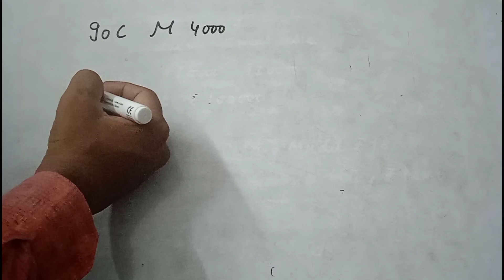Solution no 72 | Accounting for Partnership Firms - Fundamentals | TS Grewal | Edition 2023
Mudit, Sudhir and Uday are partners in a firm sharing profits in the ratio of 3:1:1. Thier fixed capital balances are ₹ 4,00,000, ₹ 1,60,000 and ₹ 1,20,000 respectively. Net profit for the year ended 31st March, 2018 distributed among the partners was ₹ 1,00,000, without taking into account the following adjustments:
(a) Interest on capital @ 2.5% p.a.
(b) Salary to Mudit ₹ 18,000 p.a. and commission to Uday ₹ 12,000.
(c) Mudit was allowed a commision of 6% of divisible profit after charging such commission.
Pass a rectifying Journal entry in the books of the firm. Show the workings clearly.